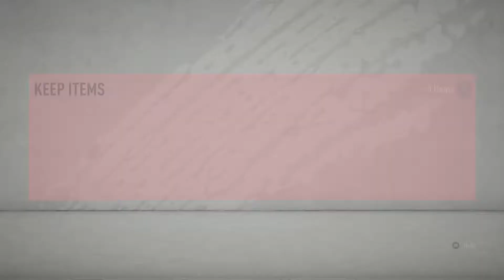Red Card and Interesting Defending | Fifa 20 Road to Glory | Episode 10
We play a few games and I give you some more advice about the gameplay in Fifa 20...
I'm sorry that this episode was short, so I made it a Double Upload for the day, to make up for it.

This series is going to aim to get me to win the division 1 title for the first time ever, and serve as a basic instruction guide, full of tips and tricks for fifa, to improve your ultimate team. We'll work on trading, gameplay tips, Squad building challenges(SBC's), Division Rivals, Squad Battles and FUT Champs!